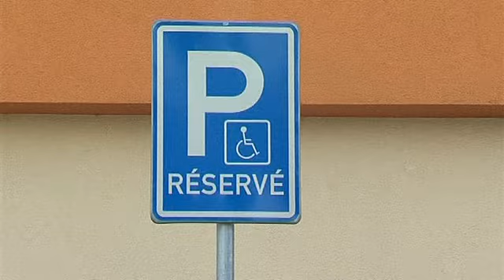Bolatice: Beseda s občany s omezenou možností pohybu (4.4.2011)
Problémy zdravotně postižených a občanů s omezenou možností pohybu již několik let řeší v Bolaticích.